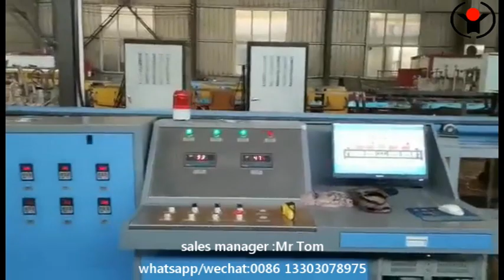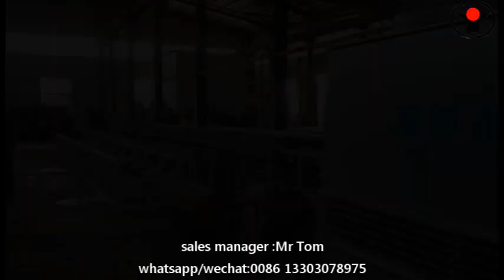screw thread steel quenching and tempering furnace system factory